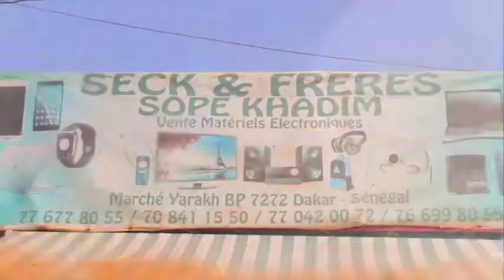Korru Serigne Malado Saison 2 Episode 21